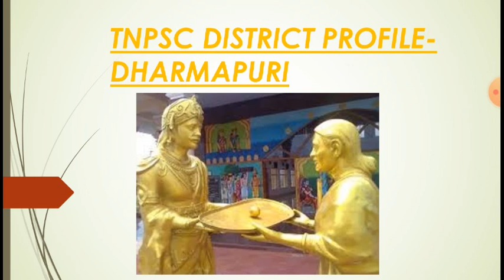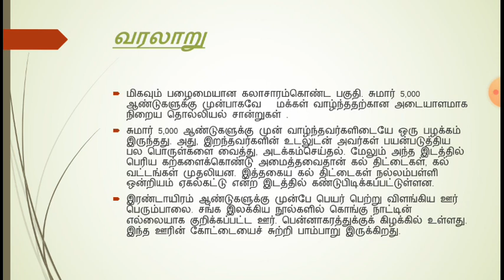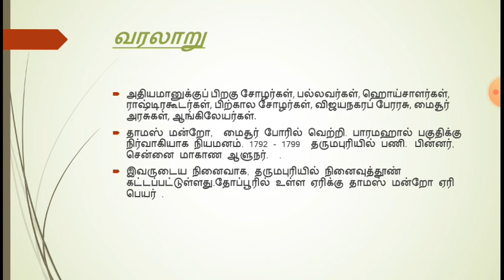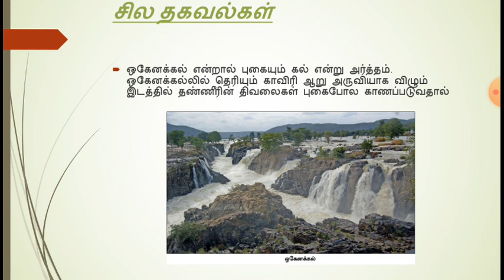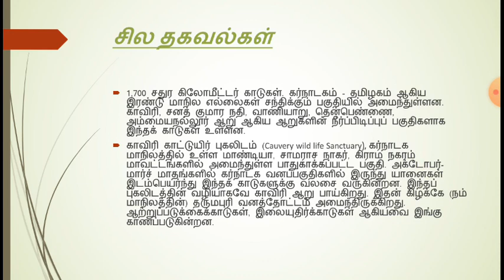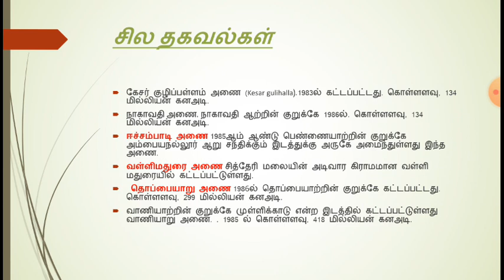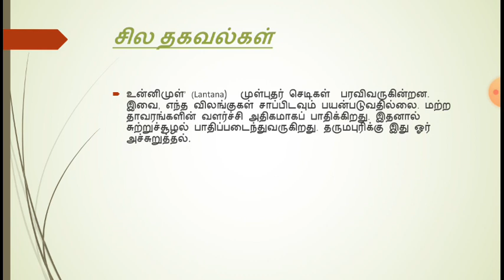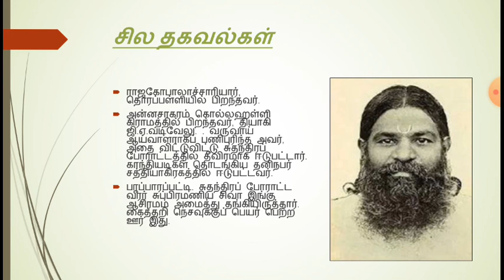TNPSC - DISTRICT PROFILE - DHARMAPURI PART II DETAILED VIDEO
Naalaiya IAS
This channel helps you to prepare for competitive examinations like TNPSC and UPSC .